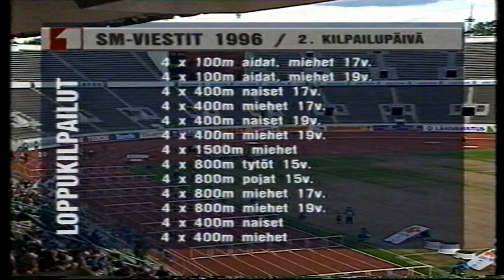SM-viestit Helsinki 1996 osa 1/3